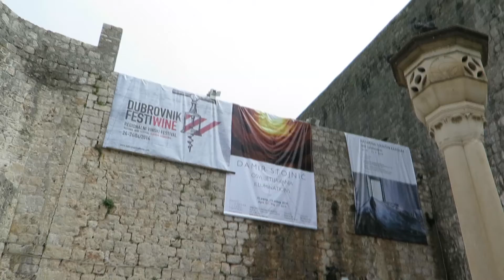Eastern Europe Film Report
13 프란체스코수도원